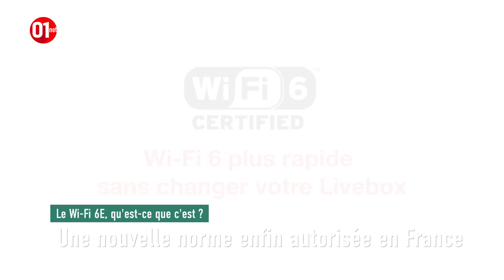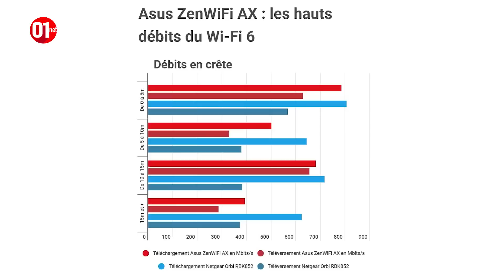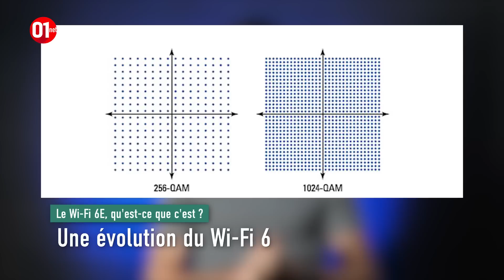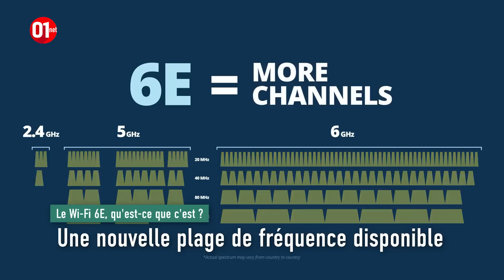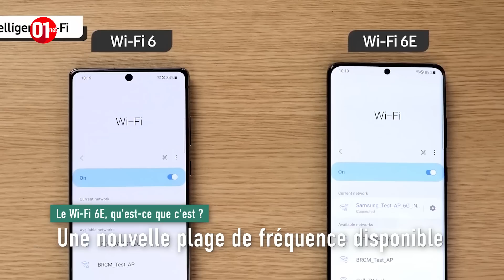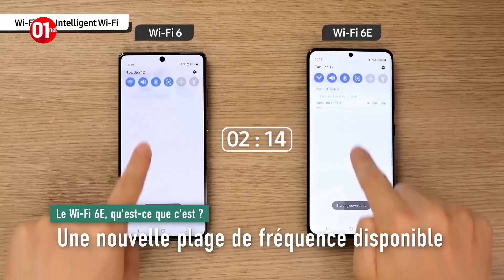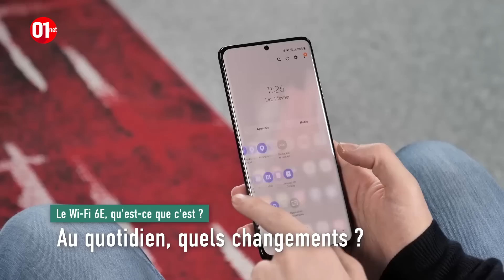Qu'est ce que le Wi-Fi 6E ?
Décryptage de la nouvelle norme Wi-Fi qui arrive enfin en France : le Wi-Fi 6E. Pierre Fontaine, rédacteur en chef adjoint de 01net.com nous dit tout.

01net.com est le premier site web français d’information spécialisé dans les nouvelles technologies et l’actualité des produits high-tech.